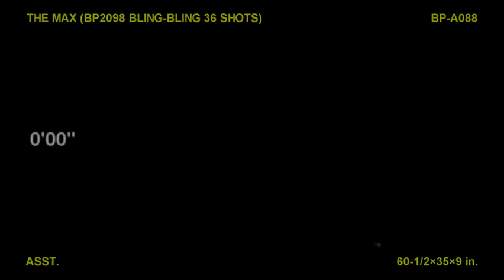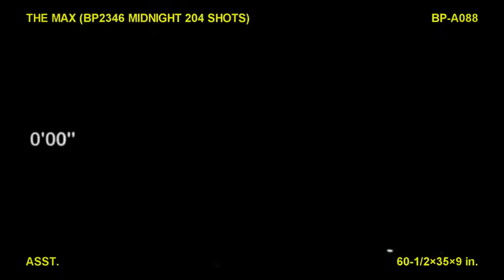The Max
LittleJsFireworks.com